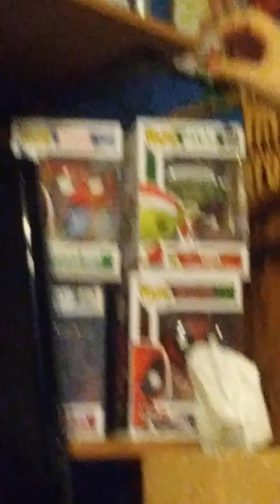Alwayse watch your back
Strangers, dangers, and park rangers